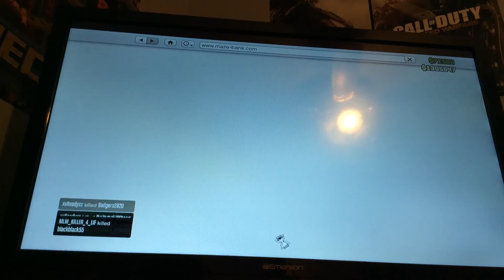January 27, 2015